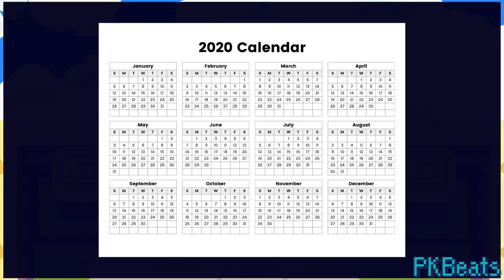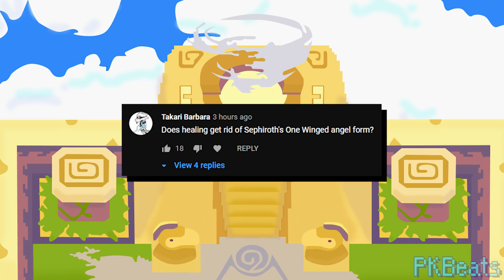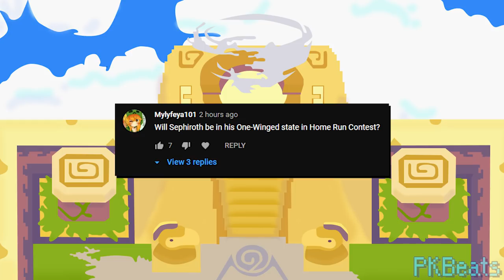Does HEALING Remove Sephiroth's WING? -- Random Smash Bros Facts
Will Sephiroth's wing go away if he heals from his disadvantaged state? Does it REALLY go away when you get a KO?

As always, the facts are beautifully random and I appreciate everyone's support. I took a break for the holidays, and have been practicing with Premiere Pro (which is what I used to edit this video in, yay me), so I'm hoping to kick off the year strong!

We've got yet another long road ahead of us, I'm hoping to maybe hit 150,000 subscribers by the end of the year, which is my next milestone, so let's see if we can do it :)

Stay casual

- Felipe Morla
- Avenkaru
- Burbo
- Linkdorf
- Parade Dino
- Raighne
- Dain_PLay
- Feurolant
- Aman Shareef
- Skim_Milk
- Stan LOONA
- Xammary

Thanks to all of my channel members:

- Aizeque
- Burbo Banana
- Tyrannosaurus Chexmix
- Not Connor Bailey
- Mag idk
- Elijah Range